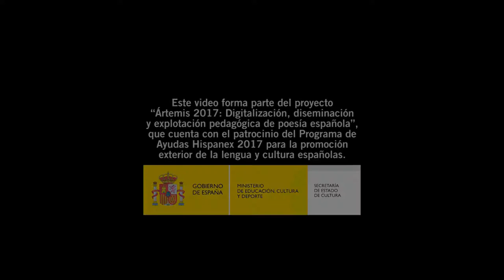Elena Escribano Alemán: "Ventana con reflejo" - Ártemis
Elena Escribano Alemán, nacida en Beniaján, Murcia, el 10 de julio de 1952. Reside en Valencia desde 1979.

Licenciada en Filología Hispánica por la Universidad Complutense de Madrid. Catedrática de Lengua y Literatura Española y autora de los libros de texto de la ESO y Bachillerato de la Editorial Vicens Vives.

Directora del Taller de Poesía Polimnia 222 de la Universidad Politécnica de Valencia desde su fundación a 2014. Premio Gerardo Diego 2006 por el libro Reincidencias.

Este poema fue grabado en junio de 2017 en el Encuentro de Poetas Ártemis 2017 celebrado en el Monasterio de Santo Espíritu, en Gilet, Valencia. Es parte del Proyecto “Ártemis 2017: Digitalización, diseminación y explotación pedagógica de poesía española”, una colaboración con el mundo del arte que la Universidad de Leeds ha puesto en marcha con fines culturales y educativo y que está dirigido por Antonio Martínez Arboleda, profesor de la Universidad de Leeds (Spanish, Portuguese and Latin-American Studies).